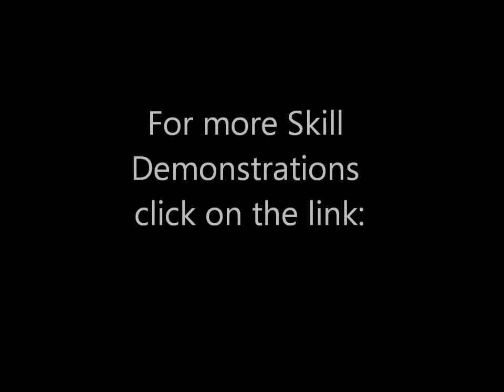Challenge Me: Superman Push Ups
In this video I show the superman push up. More videos in the playlist and on my channel!